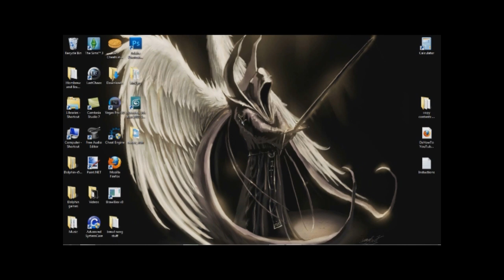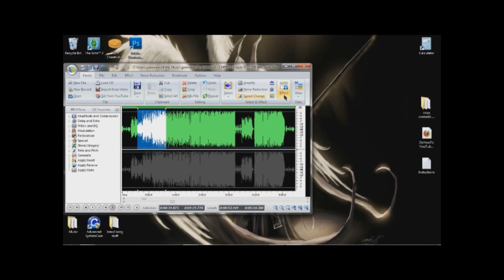How to get Free Audio Editor and how to use it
the program is called free audio editor